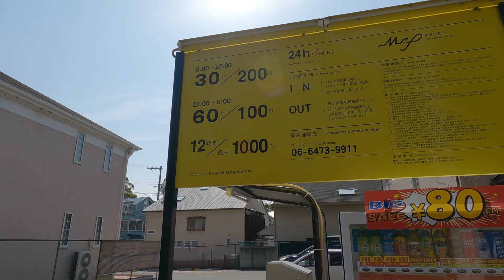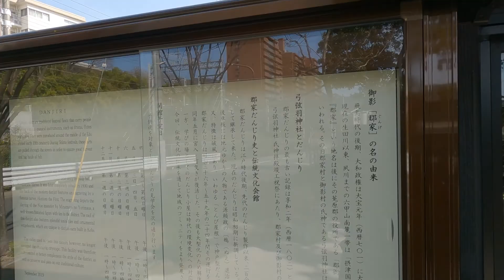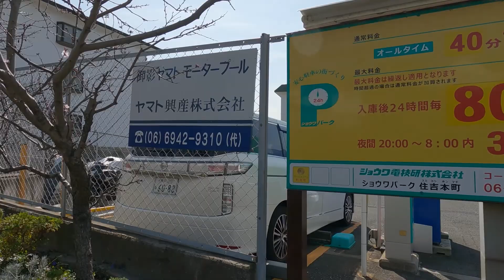【鉄道撮影地ガイド】阪急電鉄 神戸線 御影～岡本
S字を描いて進んでくる列車を撮影できるポイントです。いろいろと邪魔なものはありますが、直線の写真とは一味違うカットが撮れますので、ちょっと小一時間ほど撮影するのにいい場所です。

1000系・7000系・8000系・9000系

現地確認　2021年3月